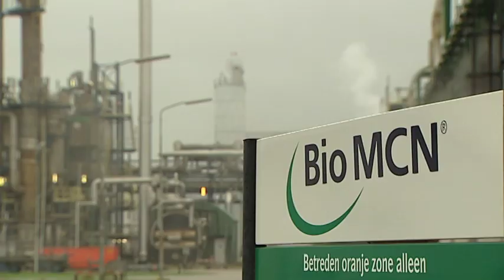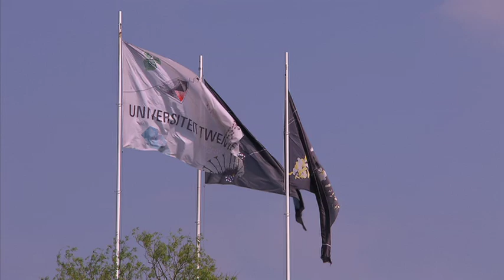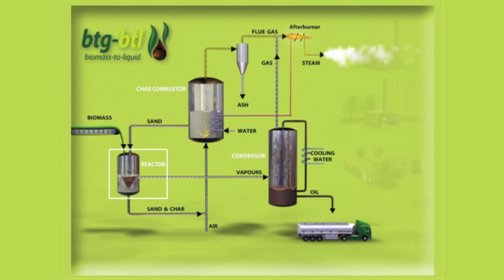Biofuel developments in higher gear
While much of the world's attention is currently focused on electric cars, the development of 2nd generation biofuels is moving ahead significantly as well. Researchers of the University of Twente, in cooperation with BTG (as part of the Biocoup consortium) have reached a breakthrough in the conversion of biomass into liquid biofuel.

Nearby, a company called BioMCN recently opened the largest 2nd generation biofuel plant in the world. The company produces biomethanol, a fuel so powerful that professional rally-drivers now advocate its use in rally races.